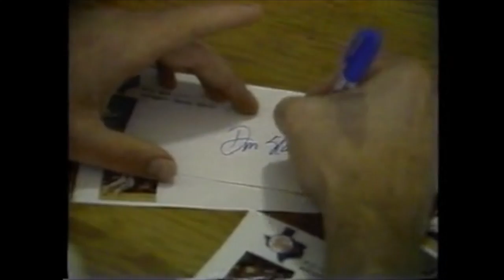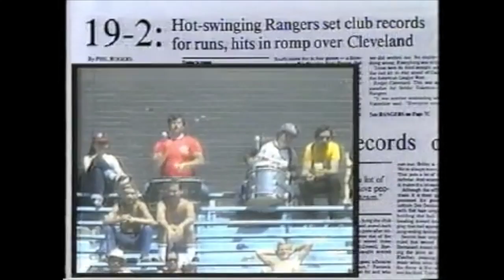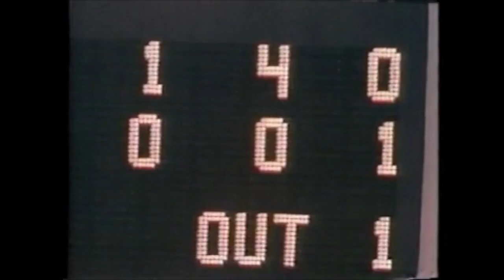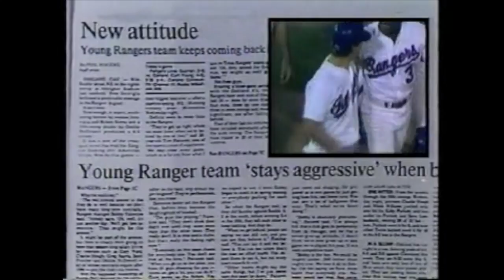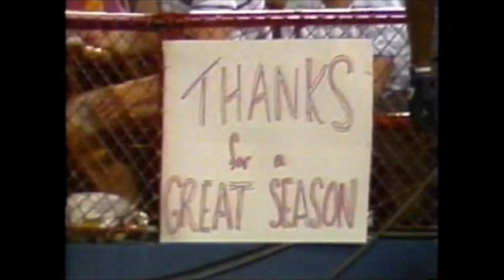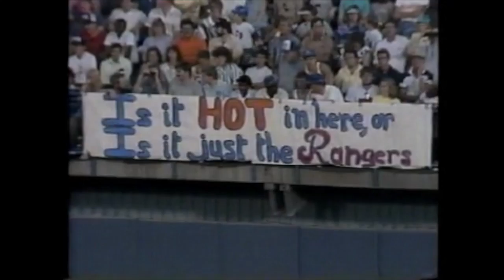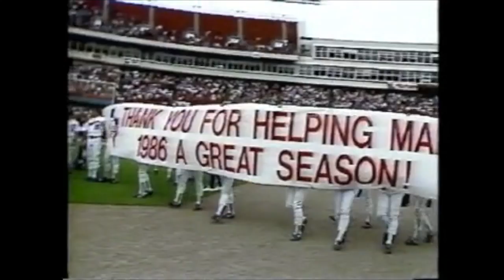1986 Texas Rangers Season Highlight Film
1986 Texas Rangers season highlight film, produced by the Rangers organization. The Rangers, produced an 87-75 record in 1986, finishing second in the American League West behind the California Angels. Includes interviews with manager Bobby Valentine and numerous players, including Pete O'Brien, Larry Parrish, Steve Buechele, Scott Fletcher, and several others